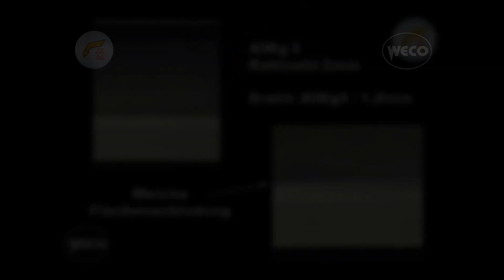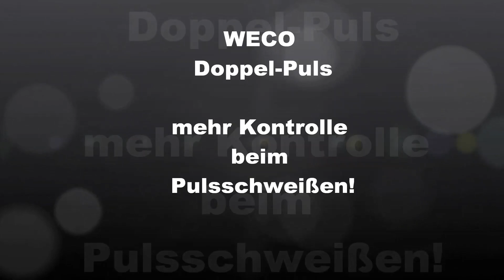Doppel Puls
Das Doppelpulsen stellt eine zusätliche Pulsvariante dar. Es wird zwischen zwei verschieden hohen Pulsströmen geschaltet. Dieses Verfahren findet besonders dann Anwendung wenn das Nahtdesign von Bedeutung ist, oder wenn Zwangslageneigenschaften beim Pulsen gefordert werden.